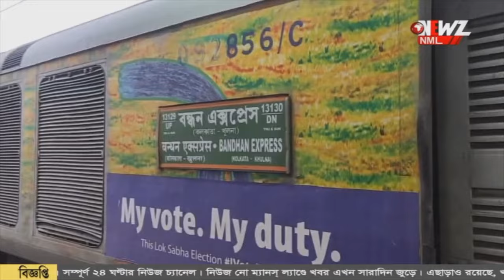বড় দুর্ঘটনার হাত থেকে রক্ষা পেল বনগাঁ শিয়ালদা লোকাল।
বড় দুর্ঘটনার হাত থেকে রক্ষা পেল বনগাঁ শিয়ালদা লোকাল।ভাঙ্গা গেট সারাতে গিয়ে ওভারহেডের তার ছিড়ে বিপত্তি! বনগাঁয় দীর্ঘ সময় দাঁড়িয়ে পড়ে বন্ধন এক্সপ্রেস।